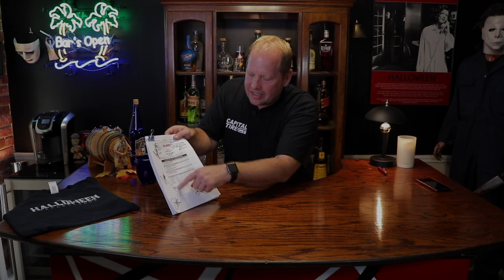A Grateful Unboxing from Jason Costa!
I'm so thankful for these gifts I received from Jason Costa...
A crew T Shirt from Halloween Reflections
A copy signed by cast of the actual script
A prop used in the pilot... A flask!
and a heart warming gift from Jason Costa himself.
A gorgeous mask created by Nick Mulpagano. The NHK
Thank You for these priceless items, Jason!

Deadly Geek Productions: Jason Costa's Halloween Reflections
To watch this amazing six part series, starting on Halloween of 2017.
A Fan Made Series for the fans. It's a six episode mini series. Created by the fans for the fans. We are a crowd funding group.. Jason Costa is paying out of pocket as well. There are amazing incentives:
Your name in the credits and advanced screeners of the pilot. Special swag available to anyone that donates $100 or more.

To find out how you can be involved in crowd funding incentives-

More information, Follow Halloween Reflections on-

NAG Masks Commissioned to create a custom mask. Not a recast of the 75 Shatner mold, but a completely redesigned piece based on the original SHAT.

Searching for that perfect Michael Myers Mask. Nik creates the most filmed accurate Myers known all around. Please feel free Contacting Nik at both of Facebook profile page, by simply using the Messenger.

Also, if you'd like more information on the NHK mask.